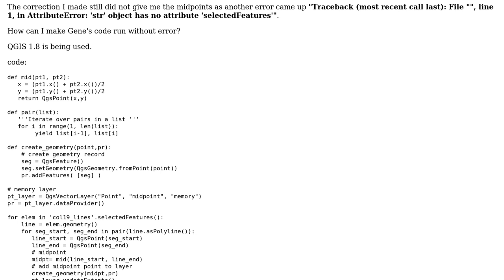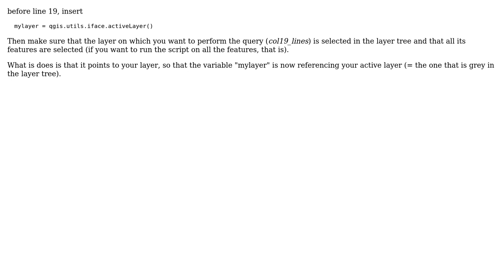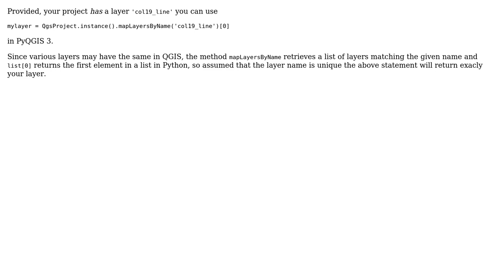GIS: midpoint of segments in QGIS determination (2 Solutions!!)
GIS: midpoint of segments in QGIS determination

With thanks & praise to God, and with thanks to the many people who have made this project possible! | Content (except music & images) licensed under CC BY-SA | Music | Images & others | With thanks to user roger user Jochen Schwarze user Djana and the Stack Exchange Network Trademarks are property of their respective owners. You are responsible for your own actions.